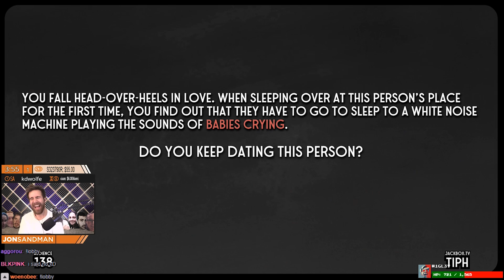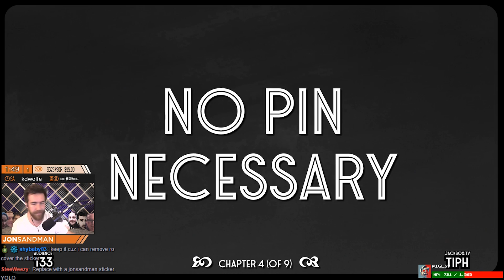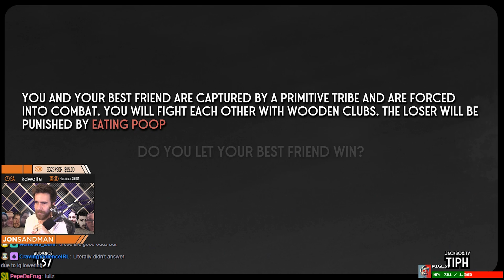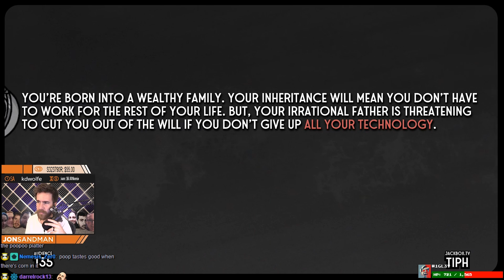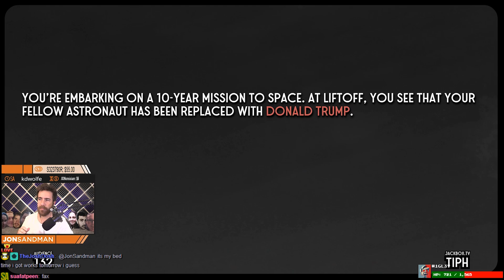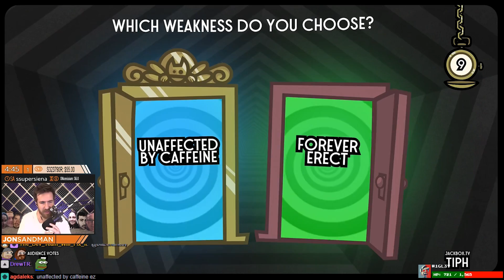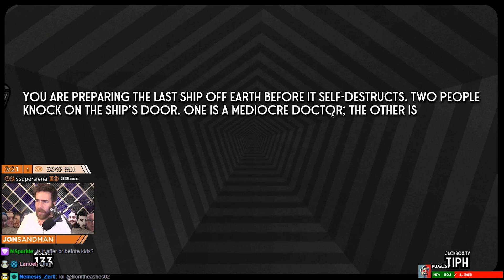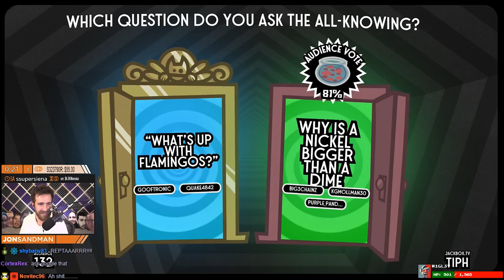Would you give up all your technology FOREVER for 1 BILLION DOLLARS?!